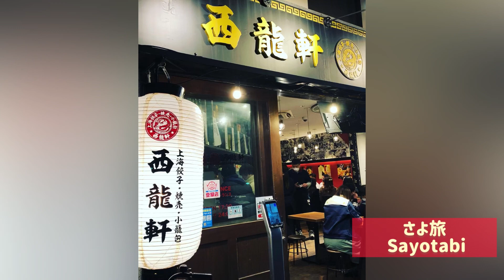岡山 岡山駅前 グルメ 餃子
二軒目に行ったのですが

もっとたべたかったです♪